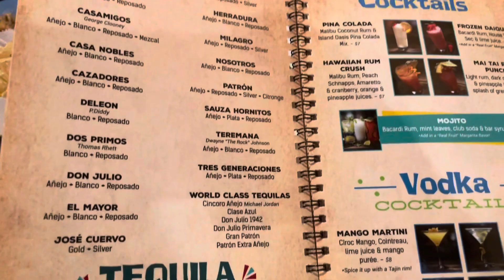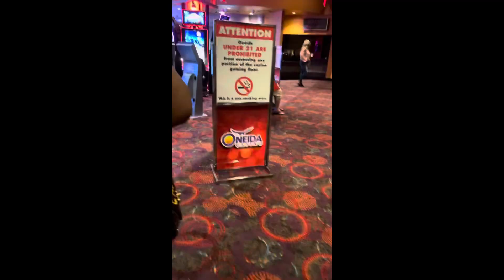Mermaid 🧜🏿‍♀️ vibes and good times 📸 Weekly Vloggy Vlog